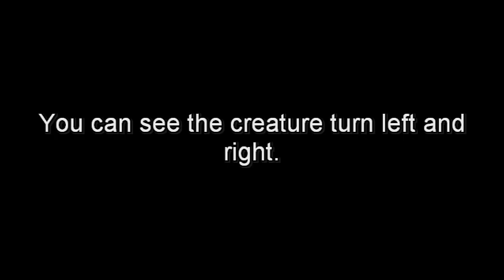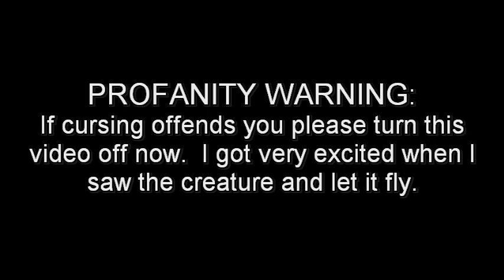Green Swamp: Possible Skunk Ape Sighting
I found an old metal boat in the swamp a mile from a river. I was hearing audio and picked up. then I heard footsteps and saw something move up and stop. I really believe I briefly caught it on video.